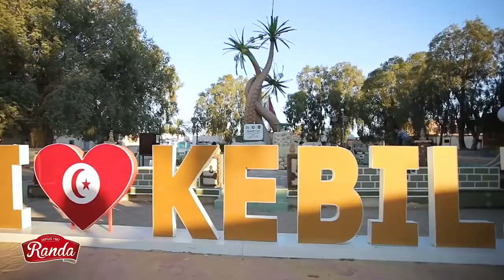قبلي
قبلي_إنتverygood